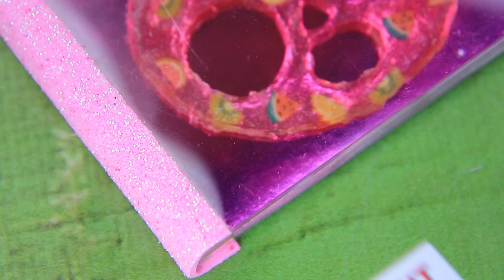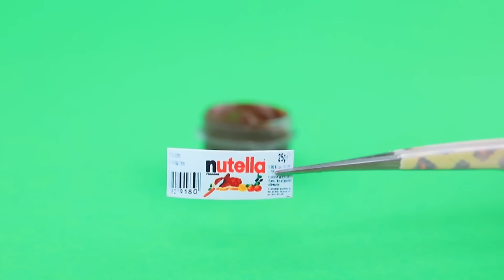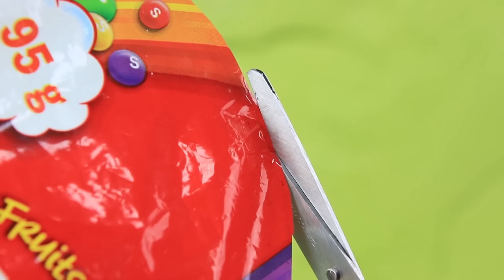Съедобная косметика для кукол! 30 идеи для ЛОЛ ОМГ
Родители не разрешают пользоваться косметикой? Не проблема, у вас всегда есть куколки, которым можно делать макияж. Мы покажем, как можно сделать съедобную косметику для кукол. Смотри крутые лайфхаки в нашем новом видео.

Инструменты и материалы:
• термоклеевой пистолет
• набор акриловых красок
• ножницы канцелярские
• кисти художественные
• канцелярский нож
• стеки для лепки
• колпачок от конфеты-соски
• пластиковая тренога от пиццы
• шнурок
• пайетки
• звездочки
• бусины
• взбитые сливки
• стеклянная  баночка
• распечатанные этикетки
• ленточки
• клубничное желе
• желейные червячки
• лакричные палочки
• резиночка
• ткань
• драже “M&M’s”
• розовый маршмеллоу
• водяная баня (миска с горячей водой)
• сахарная пудра
• сладкая вода
• желатин
• карамельные конфеты
• пластиковая коробочка
• фоамиран
• трикотажная ткань
• фетр
• жвачка
• пищевая глазурь
• пищевое серебро
• вафля
• белый шоколад
• пищевой краситель
• печенье “Oreo”
• кондитерский глиттер
• шоколадная паста
• желейный мишка
• трубочка от кисти
• зубочистка
• фетр

Следуй за нами:
Follow LaLiLu Land: